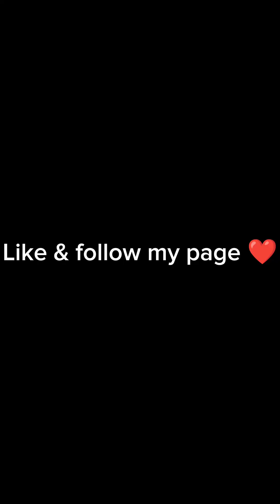আবার বাসা চেঞ্জ করলাম 😐Daily vlog|| Lovefood|| Lovefooddaily|| Manikganj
আবার বাসা চেঞ্জ করলাম 😐
Daily vlog|| Lovefood|| Lovefooddaily|| Manikganj